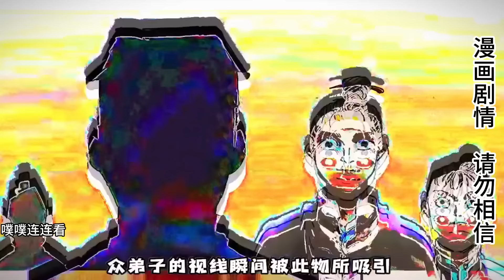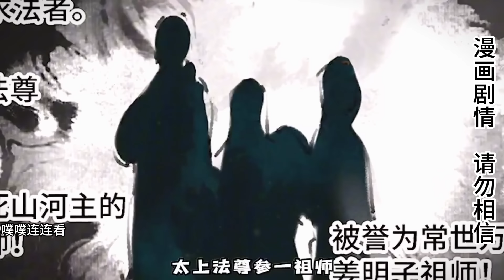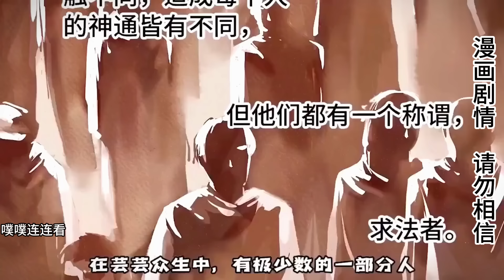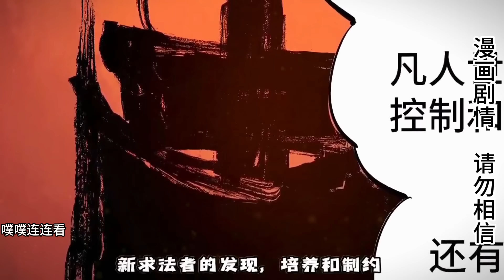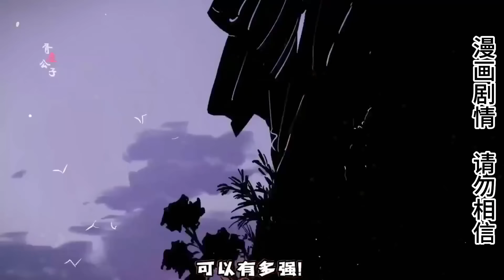不同時間線的三個最強人類，跨越千年因果匯聚一個時間，決定一同消滅詭異源頭！ 【噗噗連連看】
不同時間線的三個最強人類，跨越千年因果匯聚一個時間，決定一同消滅詭異源頭！